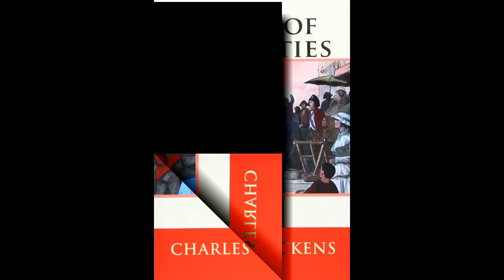A Tale of Two Cities | AudioBooks | Bk3 Ch07 - A Knock at the Door | Part 37/45